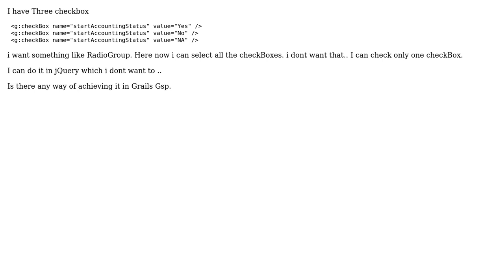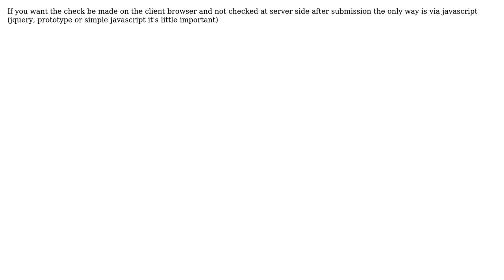Grails-Gsp How to make checkBox Group to select only one checkbox out of three (2 Solutions!!)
Grails-Gsp How to make checkBox Group to select only one checkbox out of three

With thanks & praise to God, and with thanks to the many people who have made this project possible! | Content (except music & images) licensed under CC BY-SA | Music | Images & others | With thanks to user Victor Sergienko user maaz user Fabiano Taioli and the Stack Exchange Network Trademarks are property of their respective owners. You are responsible for your own actions.